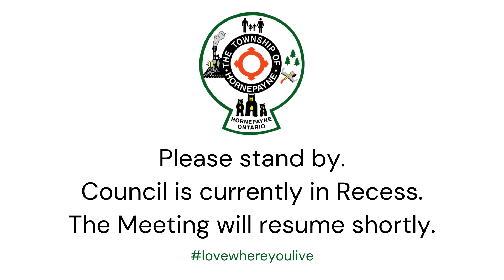Regular Meeting of Council - 06 Dec 2023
1.  CALL TO ORDER

    1.1.  Open Meeting

 2.  INDIGENOUS LAND ACKNOWLEDGEMENT

      The Council of the Corporation of the Township of Hornepayne would like to begin by respectfully acknowledging that the land on which we gather here today is the Treaty 9, 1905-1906 territory, the tra...

 3.  REVIEW AND NOTE ANY CHANGES TO AGENDA

 4.  APPROVAL OF AGENDA

    4.1.  Approve Agenda

 5.  DECLARATION OF PECUNIARY INTEREST/DECLARATION OF CONFLICT OF INTEREST

 6.  ADOPTION OF MINUTES

    6.1.  Regular Meeting of Council - November 1, 2023

    6.2.  Regular Meeting of Council - November 15, 2023

 7.  BUSINESS ARISING FROM THE MINUTES

 8.  DEPARTMENTAL REPORTS

    8.1.  Resolution Recommendation

 9.  CORRESPONDENCE - ACTION ITEMS

    9.1.  S. Craig - Arena User Fees

    9.2.  D. Jaremy - Town Hall Follow Up - Increase to Council Honorarium and Vehicle Allowance

    9.3.  Hornepayne Housing Corporation (HHC) - Housing Symposium

    9.4.  C&amp;D Paul Curling Club Executive - 2023/2024 Curling Club Agreement

    9.5.  Declare Intimate Partner Violence (IPV) an Epidemic

    9.6.  Municipality of Wawa - Support Tax Credit - Firefighter

    9.7.  Township of Bonfield - Long-Term Care Amendment Act

    9.8.  Township of Coleman - Conservation Officer Reclassification

      Council recessed from 7:23 p.m. to 7:30 p.m.

 10.  CORRESPONDENCE - INFORMATION ONLY

    10.1.  Resolution Recommendation

    10.2.  BDO Canada LLP - Township of Hornepayne 2022 Audited Consolidated Financial Statements

    10.3.  Ontario Provincial Police - Number of Police Officers in Hornepayne

    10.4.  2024 Communities in Bloom - Ontario Provincial Edition Invitation

    10.5.  Ministry of Infrastructure (MOI) - 2023 Association of Municipalities of Ontario (AMO) Conference - Delegation Follow Up

    10.6.  North Eastern Ontario Municipal Association (NEOMA) Press Release: Evolving Highway Closures

    10.7.  Ombudsman Ontario 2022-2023 Annual Report

    10.8.  Ombudsman Ontario - New Resources: Municipal Integrity Commissioners

    10.9.  Federation of Canadian Municipalities (FCM) - Pathways to Reconciliation

    10.10.  Federation of Northern Ontario Municipalities (FONOM) - Go North

    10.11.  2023 Federal Fall Economic Statement

    10.12.  Ministry of Agriculture, Food and Rural Affairs (OMAFRA) - Lakehead University Agricultural Research Station (LUARS) Investment

    10.13.  Ministry of Citizenship and Multiculturalism (MCM) - Racialized and Indigenous Supports for Entrepreneurs (RAISE) Program

    10.14.  Ministry of Education (EDU) - Mandatory Holomador Education

    10.15.  Ministry of Education (EDU) - Elementary Teachers’ Federation of Ontario (ETFO) Agreement

    10.16.  Ministry of Education (EDU) - Child Care Workforce Strategy

    10.17.  Ministry of the Environment Conservation and Parks (MECP) - Environmental Protection Act

    10.18.  Ministry of Health (MOH) - Increasing Nurse Practitioner Training Positions

    10.19.  Ministry of Labour, Immigration, Training and Skills Development (MLITSD) - Working for Workers Four Act, 2023

    10.20.  Ministry of Labour, Immigration, Training and Skills Development (MLITSD) - Free Training Programs for Veterans

    10.21.  Ministry of Labour, Immigration, Training and Skills Development (MLITSD) - Banning Requirement for Canadian Work Experience

    10.22.  Ministry of Municipal Affairs and Housing (MMAH) - Planning Statute Law Amendment Act, 2023

    10.23.  Ministry of Public and Business Service Delivery (MPBSD) - Trust in Real Estate Services Act (TRESA)

    10.24.  Ministry of Public and Business Service Delivery (MPBSD) - The Building Infrastructure Safely Act, 2023

    10.25.  Office of the Premier - Norther